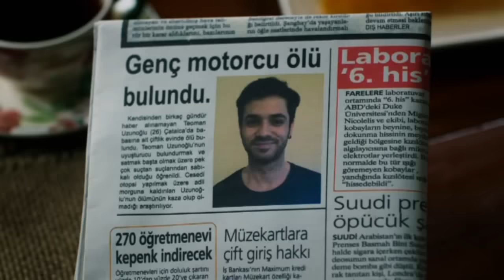ΡΑΓΙΣΜΕΝΕΣ ΚΑΡΔΙΕΣ - 75 PROMO 1